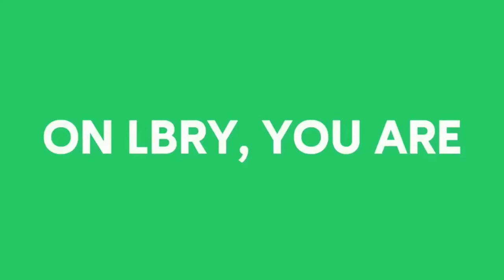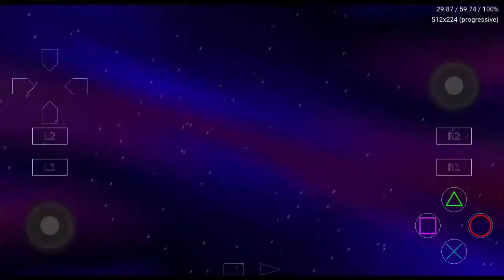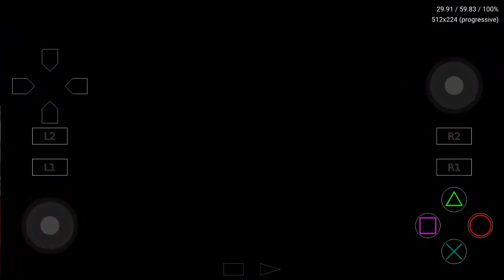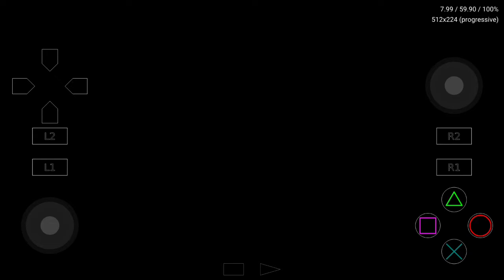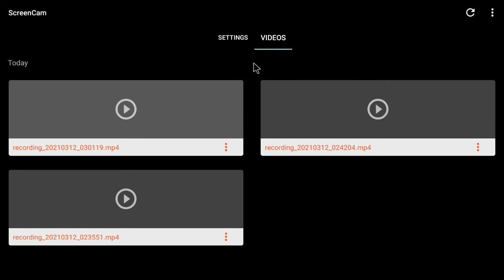DuckStation: 0.1 -3431 | Shield TV | Crash Bandicoot Warped | Tegra X1 | Android 8.1 | Test 1